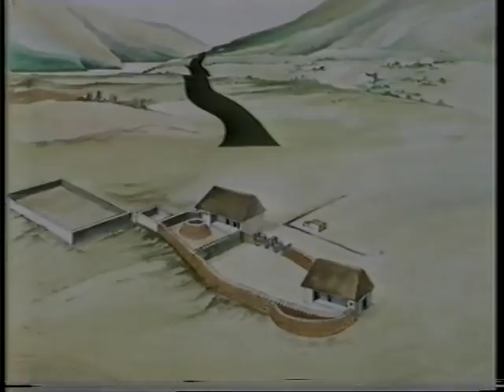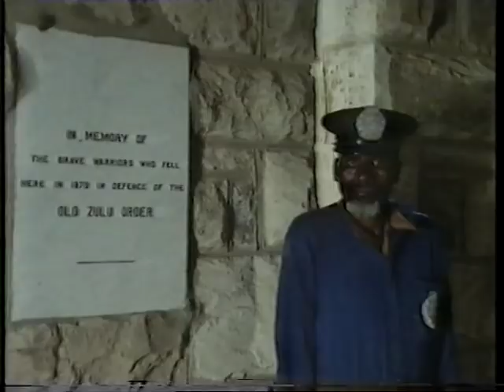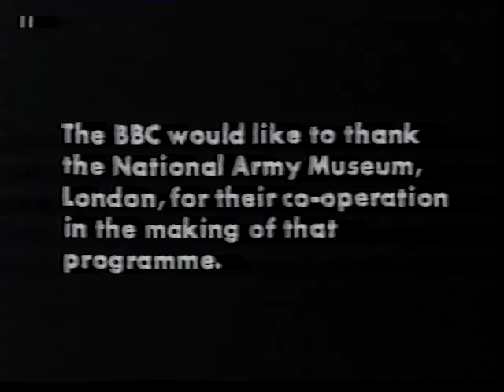Black as Hell, Thick as Grass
Excellent personal view of the Anglo-Zulu War of 1879 by the late great actor and documentary maker, Kenneth Griffith, made to commemorate the centenary (1979). It focusses on the early part of the war only - the battles of iSandlwana and Rorke's Drift - and stresses (perhaps over-stresses) the Welsh connections. The quality isn't great but it's fascinating to see, and there are some news reports of the centenary commemorations at the end.